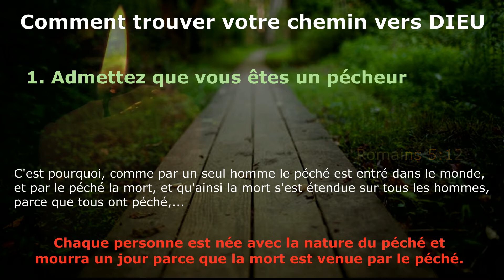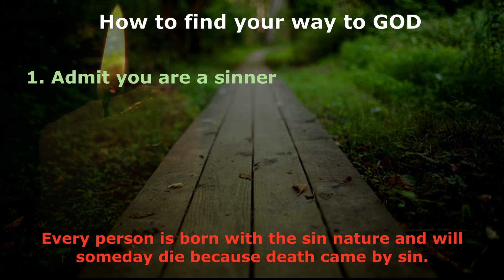Verset du Jour 1 Juin Daily Devotional Comment trouver votre chemin vers Dieu Partie 1